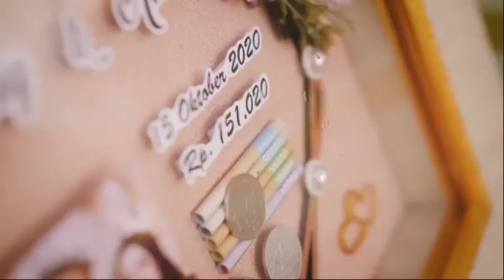DJ SOLAWAT SROKAL || MAHALUL KIYAM || SLOW BASS | ANDALAN PROTONS AUDIO |BY CATUR SLOW BASS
Asalamuallaikum makasih Ya Allah SWT 🤲 dan keluarga yang selalu mendukung kami dan teman dan paras subcribe yang .sudah support kami suport trus kami agar semakin semangat lagi berkarya dengan subscribe like komen dan share 🙏
 titel DJ SROKAL MAHALUL KIYAM TEMU MANTEN SLOW
jingle protons Jember
Remixer . catur slow bas
dilarang keras Reaplod ulang Tampa seijin yang punya DJ🙏❌⛔🆙